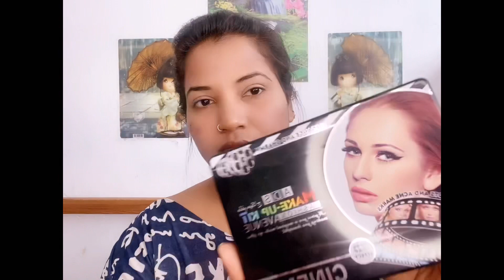Easy Makeup Tutorial For Party/Wedding/Pooja/Function And Festivals